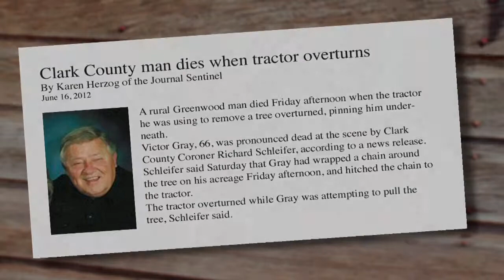Rollover Protective Structure (ROPS) Program for Wisconsin Tractors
or call 1-877-ROPS-R4U .

The National Farm Medicine Center Rollover Protection Structure (ROPS) Rebate Program has been established to encourage farmers to install ROPS on their tractors by offering a rebate of 70 percent (up to $865) on the purchase and installation of a ROPS. Farmers can take advantage of the program by calling the ROPS Hotline (1-877-ROPS-R4U) or visiting the ROPS Hotline staff research the ROPS options for the tractor makes and models and provide farmers with estimated costs, as well as sources for purchasing the ROPS. When the ROPS is installed on the tractor, the farmers send in their receipts and receive a rebate check in the mail. It's that easy!